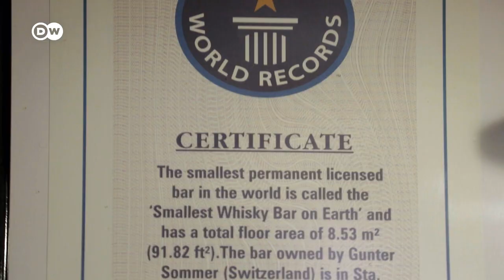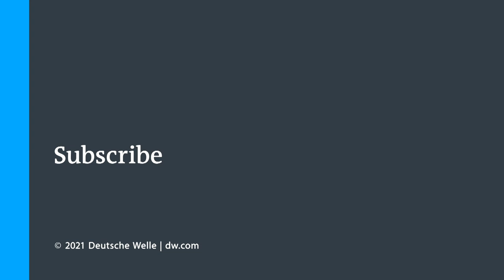World's Highest Whisky Distillery In The Swiss Alps (3303 Meters)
The Piz Corvatsch is a mountain in the Swiss Alps, near St. Moritz. Here, at an altitude of 3303 meters, Rinaldo Willy and Pascal Mittner have fulfilled their dream: opening the world’s highest whisky distillery.